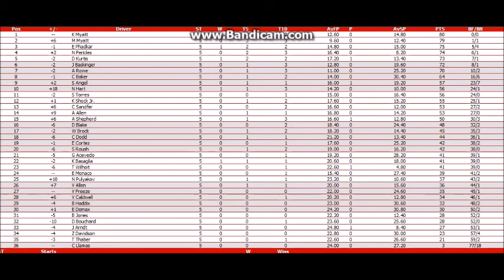Season 23 ARCSOA Elite Series Round 5 of Arkansas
2nd time uploading this monster... Hopefully it doesn't crash this time.